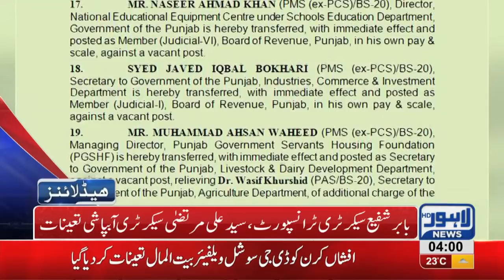04 AM Headlines Lahore News HD – 16 October 2018